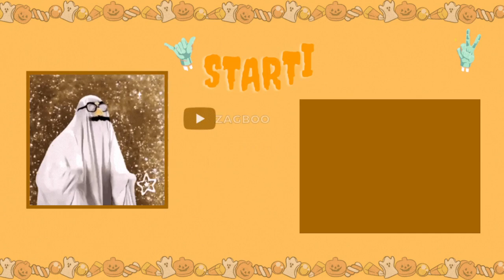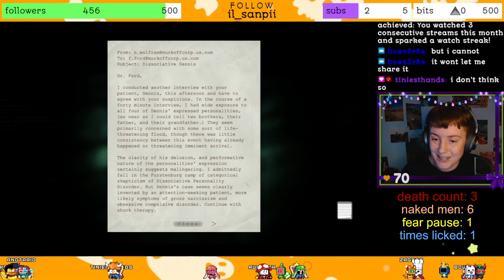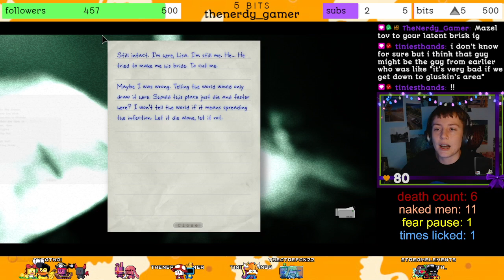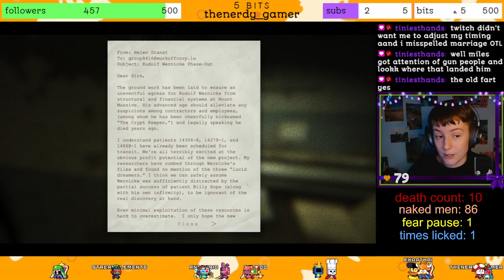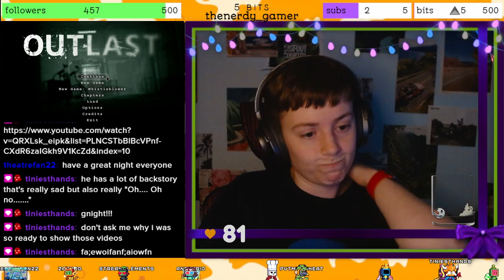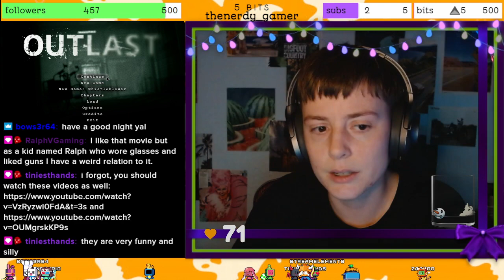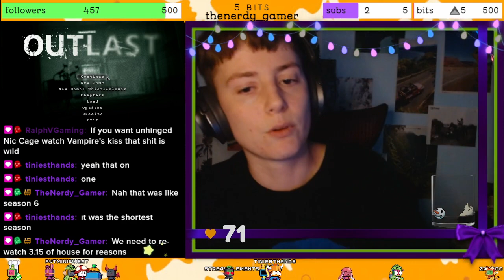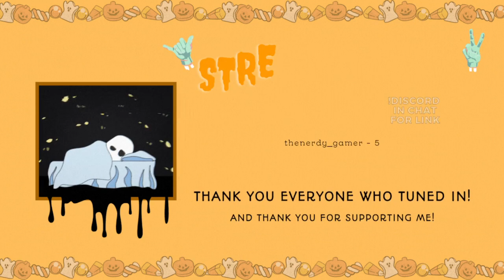Finding Love in a Groom's Arms is Better than Other Options! 😅💀 | Outlast WhistleBlower DLC (2/2)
tonight we finished up the story of waylon in the outlast whistleblower DLC! we finally go toe to toe with eddie gluskin (beloved), and have a grand old time trying to convince him that he can do better than our sorry self. we manage to make it out in one piece, so we can look forward to the horrors that await in outlast 2!

Chapters
00:00:00 -- Just Chatting
00:18:52 -- Outlast Gameplay
01:49:12 -- Just Chatting